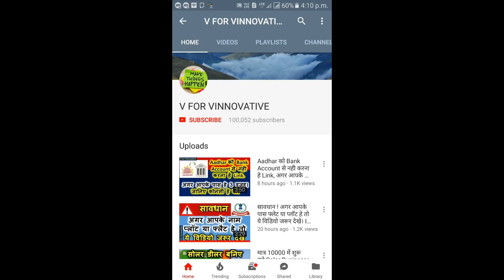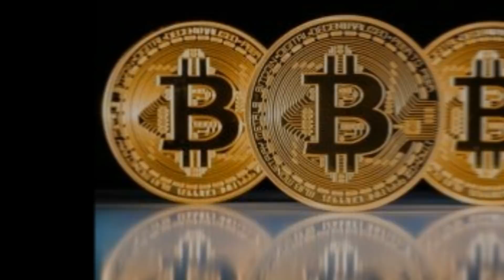अगर आपके पास है JIO SIM तो आप बन सकते है लखपति । JIO PLANS TO LAUNCH JIO COIN.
Reliance Jio planning own cryptocurrency called JioCoin.